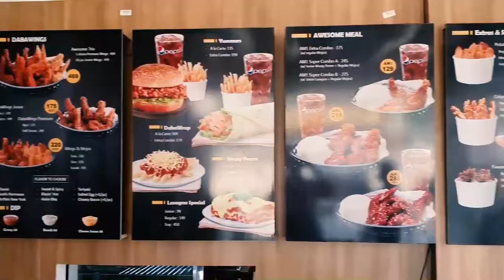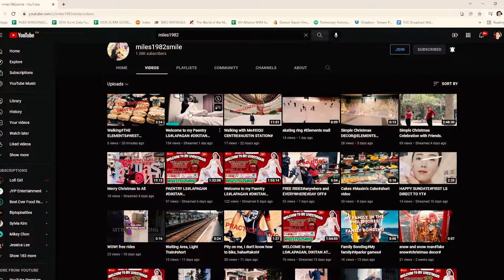The Bun Bus | Daba Wings | Nousagi Sweets Japanese Pastry | Davao Food Vlog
Daba Wings just recently opened its dine-in branch and so I immediately tried their chicken wings and more. I ordered the ff:
- Daba Wings Premium
- Chicken mushroom soup
- Daba Wrap
- Chicken burger with mojos and softdrink

So far the delicious taste is there however the flavor choices are limited and nothing new about it. I must say also that they just not offer wings but also burgers, fries, soup, and wraps. Daba wings is located in front of SM City Ecoland.

For my dessert, I ordered 1 box of assorted flavors from Nousagi Japanaese Pastry. Its a creamy puffy dessert that's not too sweet and very eye catchy because of its design and colors. I've never tried this kind of dessert and I fell for it. Nousagi is located along Jacinto Ext. Davao City.

Also please check out the youtube channel of our very first cookie member @miles1982smile